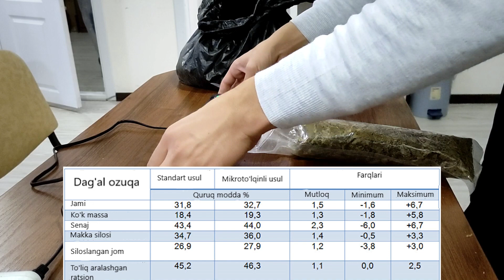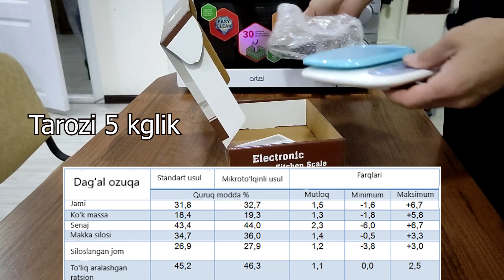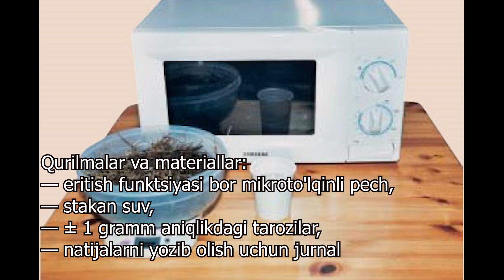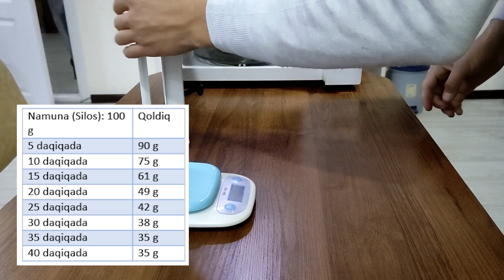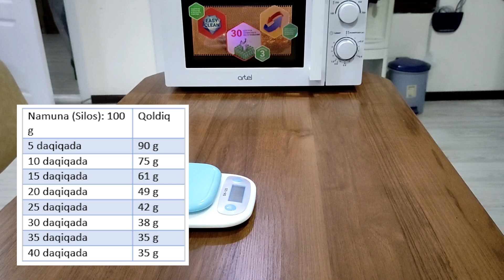Ozuqadagi QURUQ moddani aniqlash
Bu videoda ozuqadagi quruq moddani aniqlashning oson usuli (mikroto'lqinli pechda) tasvirga olingan. Videoni matn ko'rinishida Chorvachilik asoslari telegram kanalida topishingiz mumkin.